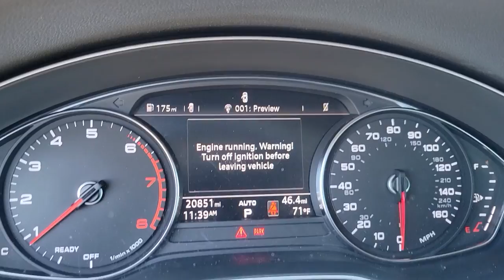2019 Audi A4 Clearwater, Tampa, St. Petersburg, Palm Harbor, Largo, FL 63P250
Used 2019 Audi A4 available in Clearwater, Florida at Audi Clearwater. Servicing Tampa, St. Petersburg, Pal Harbor, Largo, FL.

Audi Clearwater
18940 US Hwy 19

**AUDI FACTORY CERTIFIED** Alarm System w/Motion Sensor Audi Advanced Key Audi Pre Sense Rear Audi Side Assist w/Rear Cross Traffic Assist Auto-Dimming Exterior Mirrors Convenience Package Exterior Parking Camera Rear Memory for Drivers Seat Power driver seat Power moonroof Power passenger seat SiriusXM Satellite Radio Wheels: 18 10-Spoke-V Design. CARFAX One-Owner. Clean CARFAX.brbr27/34 City/Highway MPGbrbrManhattan Gray Metallic 2019 Audi A4 2.0T PremiumbrbrAudi Certified Pre Owned Owner Benefits * CARFAX Vehicle History Report * 300+ Point Inspection and Certification Process * Certified Pre-Owned Limited Warranty. A factory backed pre-owned limited warranty with coverage for 1 year/unlimited vehicle miles.Certified Warranty is transferable. * Audi Care Pre-Paid Scheduled Maintenance- If there is remaining Audi Care Coverage at time of Certification. * 24/7 Road Side Assistance * 12 Year Limited Warranty against Corrosion Perforation.brbrbrAll prices plus sales tax tag and titling and dealer service fee of $999.00 which represents cost and profits to the selling dealer for items such as cleaning inspecting adjusting new vehicles and preparing documents related to the sale.